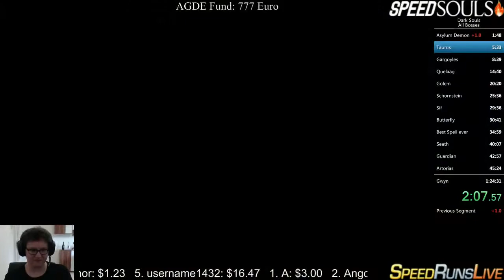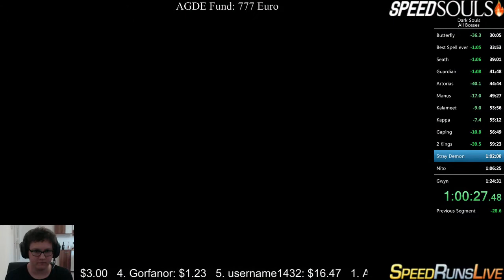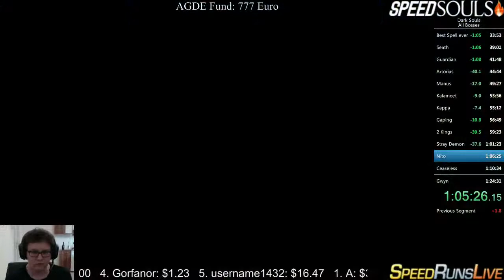Dark Souls all bosses speedrun in 1:20:40 ingame time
Really shitty run tbh.